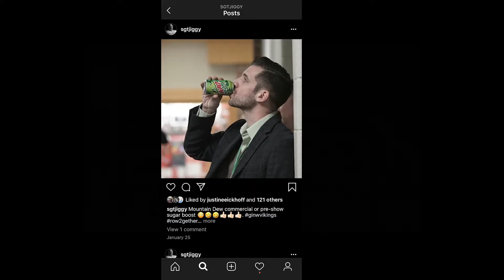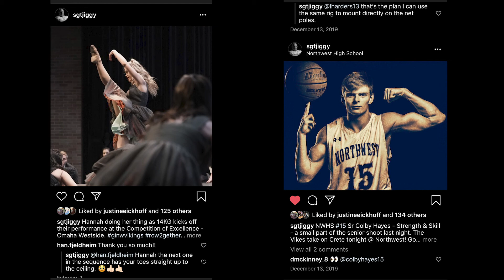Feature Story: SGT JIGGY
Ellis Collins love taking pictures of athletes.  He has been seen at many GINW events.  N3 sat down to talk with him about his passion.